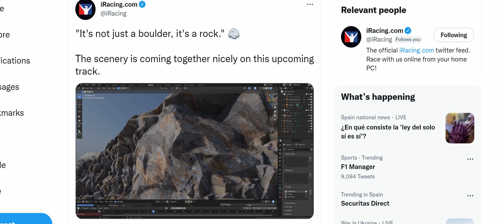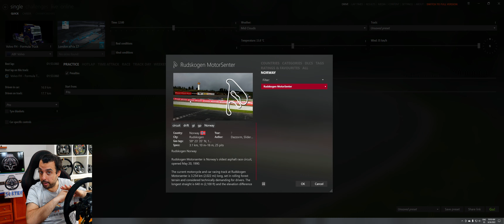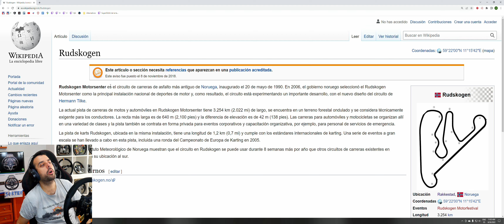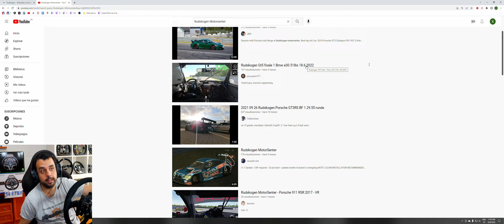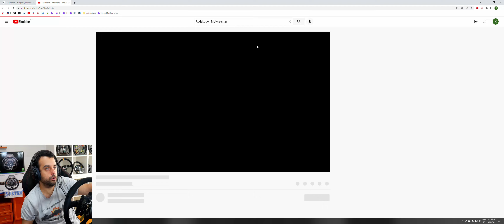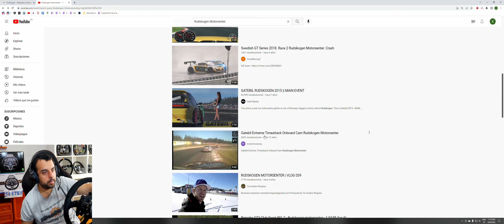Os enseño cómo es este futuro y desconocido circuito de iRacing (que aún no han confirmado)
ACCESORIOS STREAMING

VOLANTE